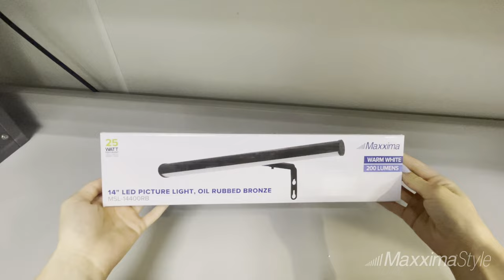14 in. LED Picture Light, 200 Lumens, 3000K Warm White, Antique Brass Finish, On/Off Switch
This 14” LED picture light in antique brass finish with its versatile and traditional design is perfect for providing ambient light to display artworks and other exhibits for indoor locations to enhance the overall appeal. The Adjustable picture light can be used to brighten paintings, artwork, photos or wall art to make it the focal point or center of attention. This beautiful UV-safe fixture adds a traditional touch to your space. It uses 4 watts of energy, equivalent to 25 watts incandescent, with an output of 200 lumens of 3000K warm white light. The 8-foot plug-in cord is also included with this item with an on/off switch for easy operation.  This plug-in artwork light comes with all the necessary hardware and a detailed instruction manual for easy installation on your frame or wall. The integrated LED display light has 50,000 lifetime hours, is ETL Listed and is backed by Maxxima for 3 years.